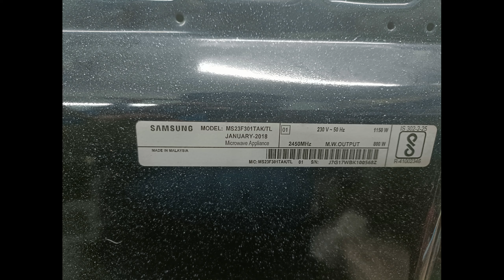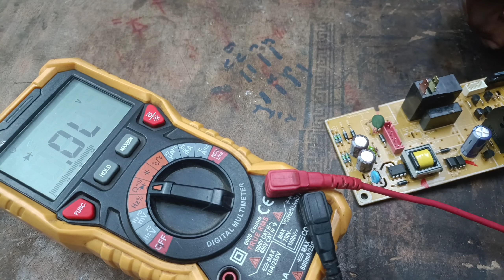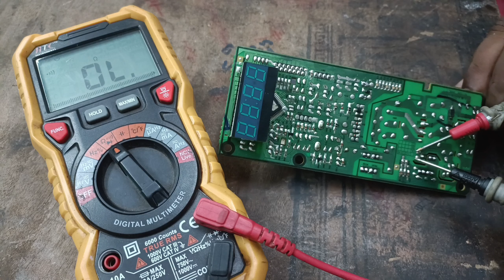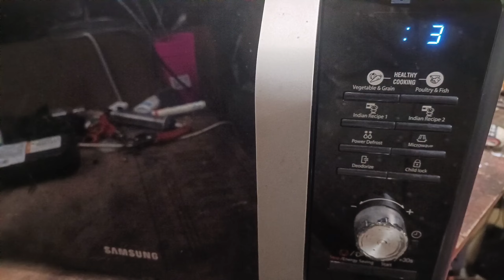Microwave PCB Repair | AC power ok but dead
Welcome to our channel In this detailed tutorial well guide you through the process of repairing a dead microwave oven PCB (Printed Circuit Board) If your microwave has suddenly stopped working don't rush to replace it just yet it might be a simple fix!
with our easy to follow instructions you can potentially save money on a costly replacement and extend the life of your microwave Join us on this DIY journey to revive your microwave oven and gain valuable repair skills along the way
Don't forget to like share and subscribe to our channel for more appliance repair tutorials and handy tips Hit the notification bell to stay updated on our latest content If you have any questions or run into issues during the repair feel free to leave a comment and we'll do our best to assist you Let's get started on bringing that microwave oven back to life